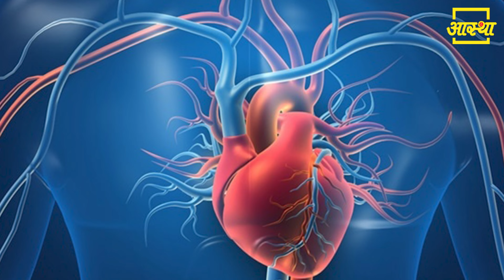मोटापा को कम करने का आयुर्वेदिक उपचार || Swami Ramdev HD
स्वामी रामदेव का HD यूट्यूब चैनल
इस चैनल में देखिये योगऋषि स्वामी रामदेव के योग, आयुर्वेद और आध्यात्म से भरपूर वीडियोज़। योगीऋषि, युगदृष्टा, मानवतावादी स्वामी रामदेव एक योग गुरु हैं, जिन्होंने योग व आयुर्वेद को पुनः प्रतिष्ठापित किया है। योग, आयुर्वेद, आरोग्य और स्वदेशी की दिशा में निरंतर काम कर रहे स्वामी रामदेव के रूपांतरणकारी कार्यक्रमों से दुनिया के करोड़ों लोगों को एक नई दिशा मिली है। दुनिया भर में लाखों लोगों को योग व आयुर्वेद के माध्यम से निरोगी बनाया गया है।

Swami Ramdev HD YouTube Channel
Watch videos of Yoga, Ayurveda and Spirituality by Yogrishi Swami Ramdev. Swami Ramdev is a renowned Yog Guru, well known for reinstating Yoga and Ayurveda globally. His transformative programs working continuously in the direction of Yoga, Ayurveda, Arogya and Swadeshi have given a new direction to crores of people of the world. Number of people has benefited and cured themselves through Yoga and Ayurveda.